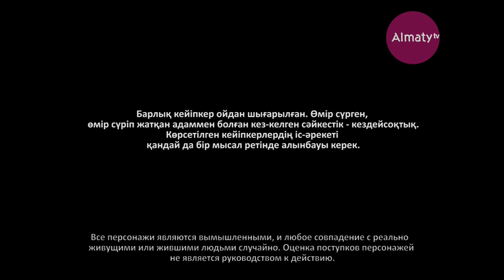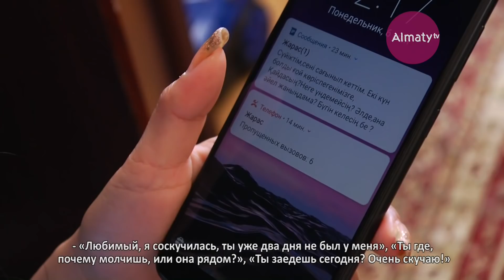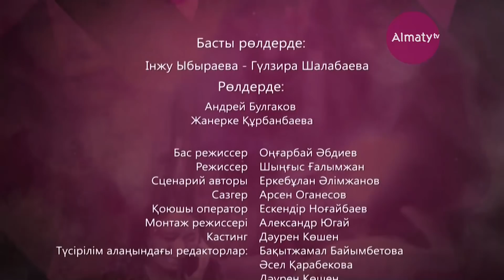Өмір иірімі: Әйел қадірін білмеген еркек (28.05.19)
Өмір иірімі: Әйел қадірін білмеген еркек